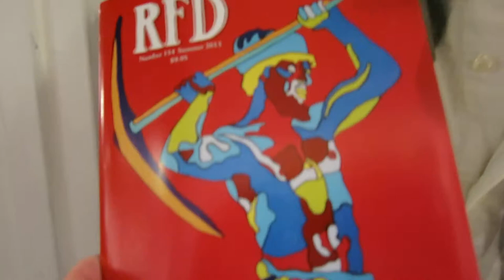RFD MAGAZINE - QUEER ART ISSUE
RFD is the oldest continuously published LGBT publication in the USA.  It originally focused on rural living & gay folk.  It still focuses on those values combined with coverage of Radical Faerie Sanctuaries scatter throughout the world--a group founded by Harry Hay in 1979 embracing gender freedom in its many incarnations.